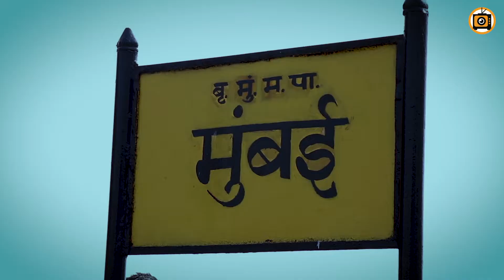Jeena Yahaan Marna Yahaan - Dabbawalas of Mumbai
Some of the most fond memories of our school days is sharing our home cooked food from our Dabbas (tiffins) with friends.

The Dabbawalas of Mumbai make sure you continue to create these memories even through your work.

People working in Mumbai, away from home can still enjoy home cooked food.

This is possible because of our  Dabbawalas. Hot nutritious home cooked food is delivered to offices all over Mumbai!

TheBigScope is India’s first multi-channel livestream TV venture, featuring lifestyle, living, music and business content.

Watch TheBigScope on YouTube, Facebook, Amazon Fire Stick, Twitter, and numerous other platforms, and on your smart tvs 24x7. Some of our featured shows:

TheBigScope is part of Homescreen Network of channels (homescreennetwork.com), which also has a lineup of vernacular language channels like tamil.south.news.